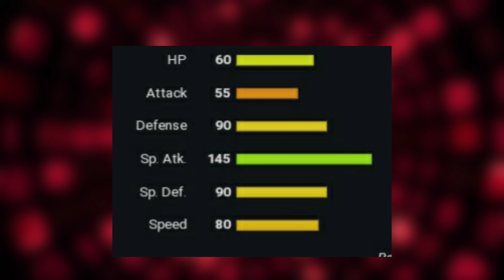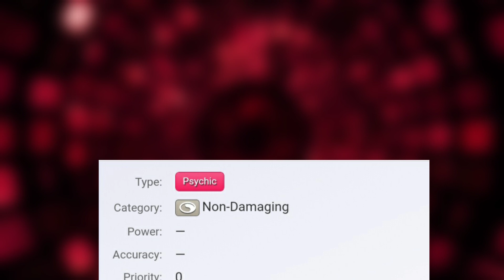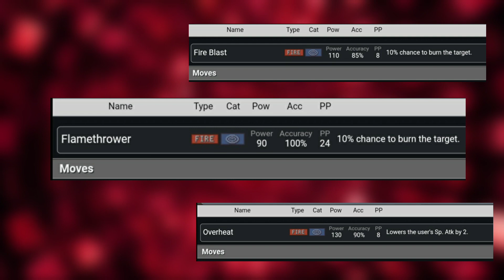Esse balanceamento vai mudar tudo!! - Otpokemon